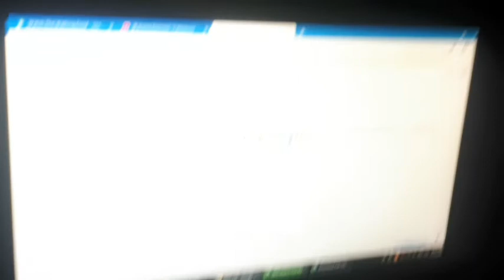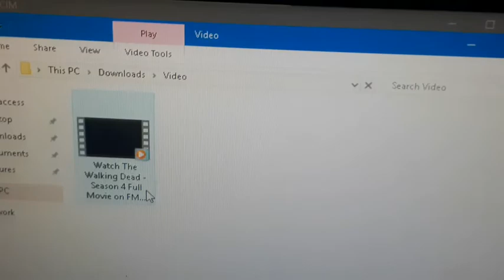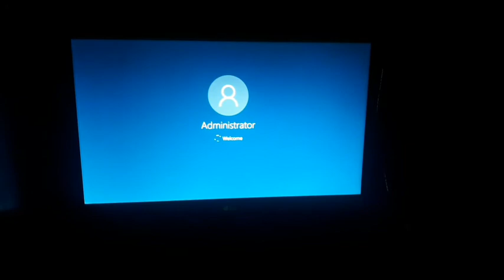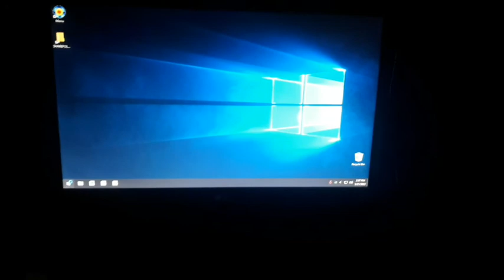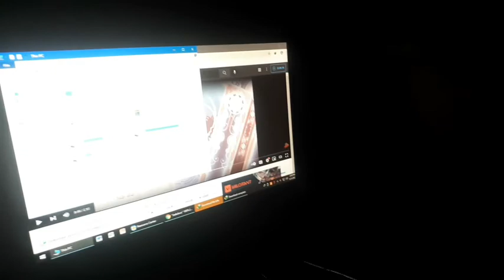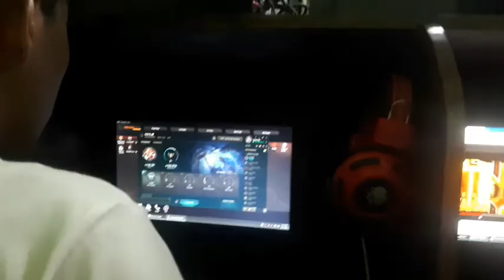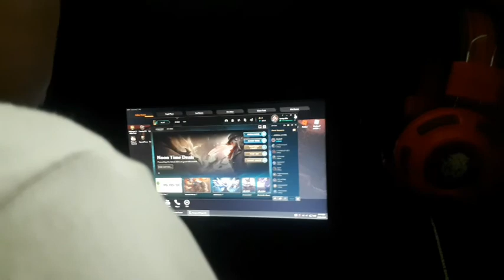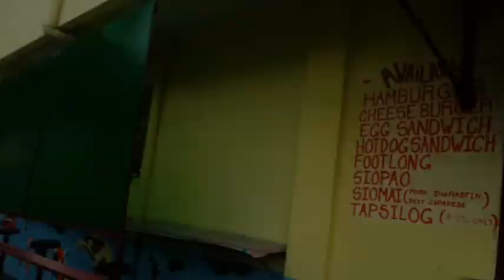PLOPREYER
1 LIKE = 1 GRIPO